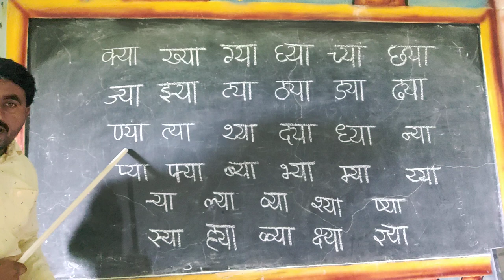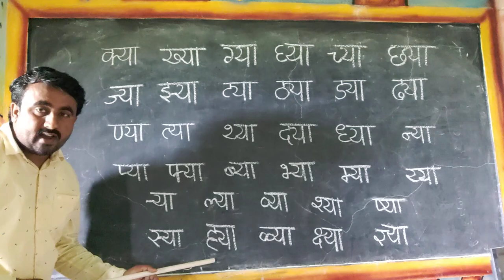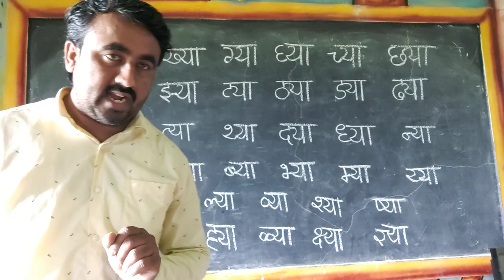मराठी जोडाक्षरे वाचन सराव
1. मराठी जोडाक्षरांचे जलद गतीने वाचन करणे.

2. आनंददायी मराठी जोडाक्षर वाचन